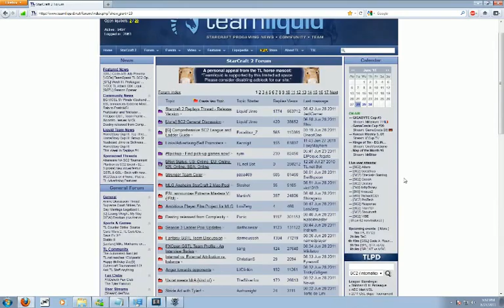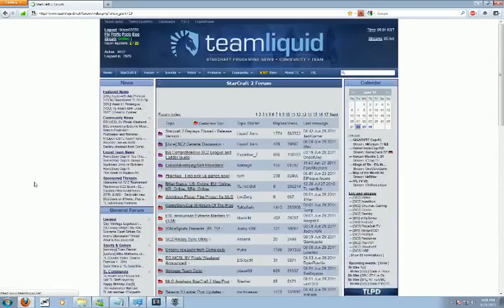Blade Ladder section - 8 / 8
Starcraft 2 ladder section from Blade.

I am in the grandmaster league top 200 rank 58'th as of this post.  Planning on having all my ladder sections to go to youtube.  Hope you guys enjoy! -- Recorded live on Justin.tv